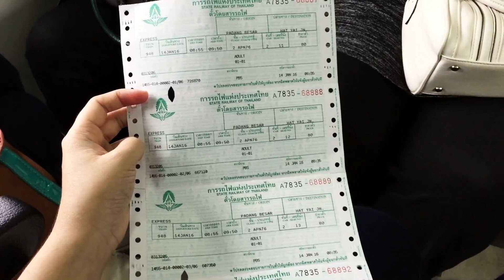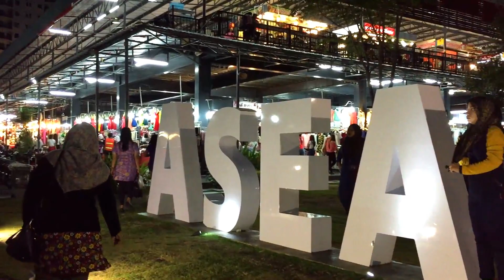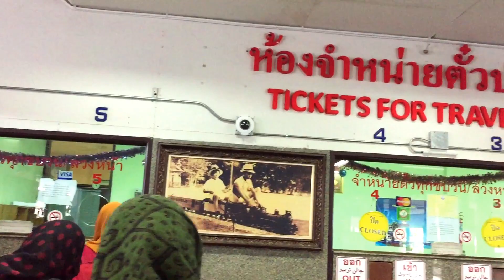HATYAI SHORT TRIP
Discovering Hatyai, Thailand in 2 days 1 night.